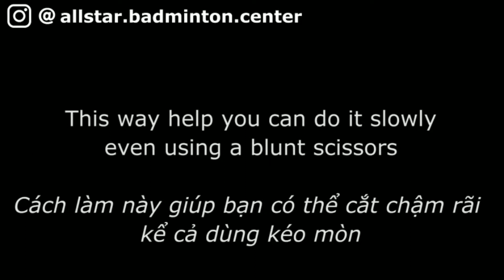How to cut all the strings easily - Cách cắt lưới dễ nhất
[Tiếng việt ở dưới]
How to cut the string easily even using a blunt scissors or a lighter. Watch this video to remove all the strings from your racket - badminton, tennis, squash.
Cách cắt lưới dễ dàng nhất. Cho dù dùng kéo bị cùn hay bật lửa cũng dễ dàng chậm rãi hoàn thành.